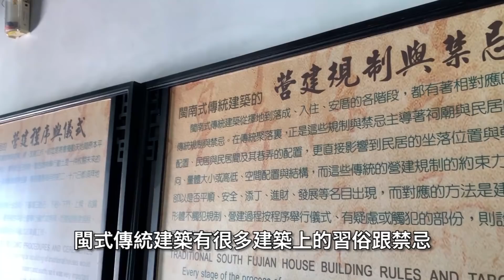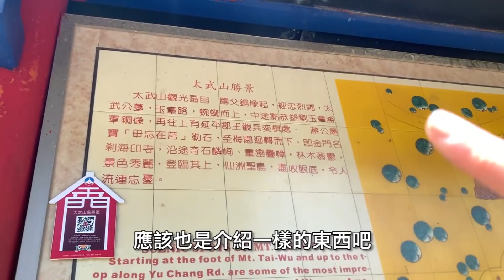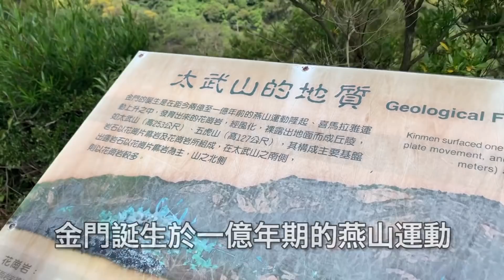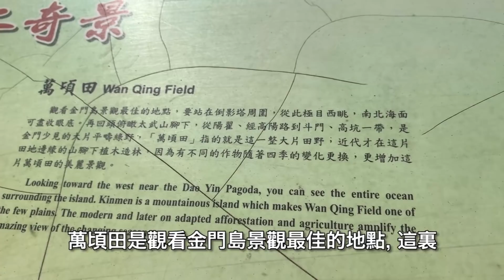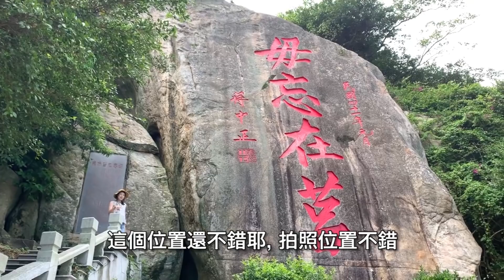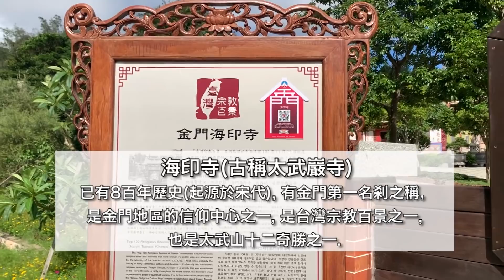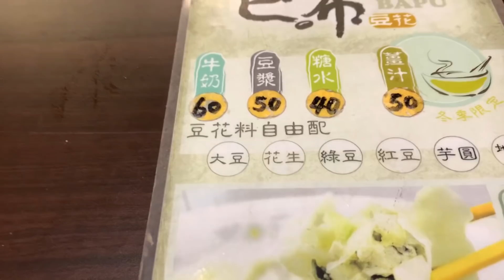金門第三天住古厝｜金湖鎮｜沉睡的戰車、金門威尼斯、漂浮斑馬線、太武山、萬頃田、毋忘在莒、成功海灘追夕陽、歐厝海灘拍銀河 feat Gaston Luga 20200614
第三天一早就先換了民宿, 來金門一定要住一次古厝的啊！
順天旅店真的是大推, 除了環境優美寧靜之外 (那個客廳真的太棒了) 老闆也非常熱情友善. 跟我們介紹了很多歐陽歷史跟古厝建築. 還有一個很大的優勢, 就是離歐厝海灘很近！晚上衝去海邊看星星耍浪漫不用五分鐘.
雖然天氣非常熱, 可是我真心建議要爬一下太武山. 可以眺望整個金門. 那個倒影塔要彎進去, 萬頃田真的好美啊～這是我這次金門行最喜歡的景點！
晚上去歐厝海灘賞銀河是臨時起意, 鳳在金門社團上看到有人分享銀河照片, 我們就衝了. 住得近是不是很重要！
總之, 金門不是只有戰地風情啊～～
第三天的行程大部份都在金湖鎮.
換民宿(歐厝聚落)-順天旅店
歐厝海灘-沉睡的戰車
金湖鎮市區-佳佳早餐店
金門小威尼斯
金湖漂浮斑馬線
太武山(倒影塔、古石室、萬頃田、毋忘在莒、海印寺)
山外: 張記牛肉麵、巴布豆花酸白菜水餃
成功海灘
歐厝民宿
歐厝海灘拍銀河

🔔背包品牌 Gaston Luga：
Gaston Luga 是來自Stockholm, Sweden瑞典的品牌
北歐簡約設計不論是日常使用、工作、旅行都適合，而且方便襯托於不同的造型
背包Pärlan特點：
－由輕盈防潑水的尼龍物料製成。
－間隔實用，有足夠空間收納你日常所需和另有可容納A5尺寸文件的隔層。
－設計以舒適和安全並重，背部的隱蔽內格確保你的貴重物品安全。
     ►全球免運，30天內免費退換